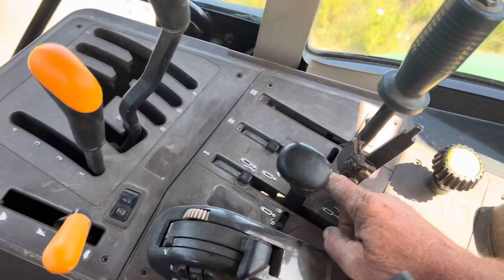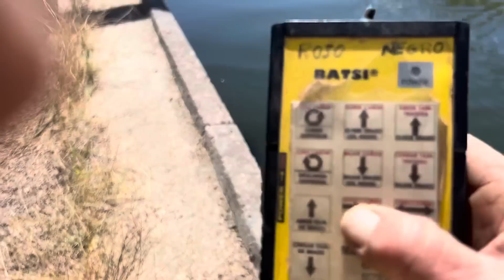16.000 litros de agua limpia y fresca para las Merinas…buscando lo mejor para ellas!